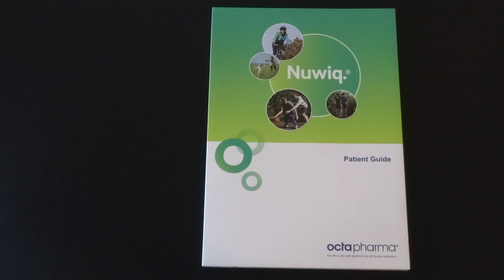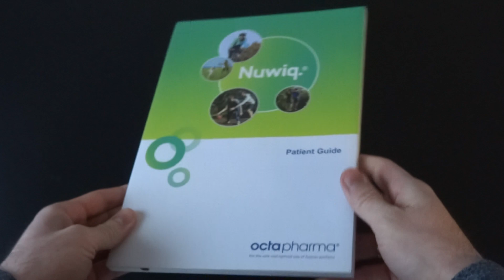Folder, wideo broszura z wyświetlaczem LCD (video broszura)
Folder, wideo broszura z wyświetlaczem LCD i głośnikiem oraz własnym zasilaniem, wbudowanym akumulatorem, który można naładować za pomocą kabla USB. Folder można wykorzystać m.in. w branży reklamowej zamieszczając w nim nagranie lub wideo-zaproszenie, które nie sposób przeoczyć. Oferujemy zamieszczenie ekranu LCD wraz z głośnikiem i akumulatorem w dowolny folder reklamowy, pudełka z kartonu, drewna lub tworzywa sztucznego. Wykonujemy produkcję z wybranego tworzywa w dowolnym rozmiarze. Wszystko dostosowujemy pod potrzeby klienta.